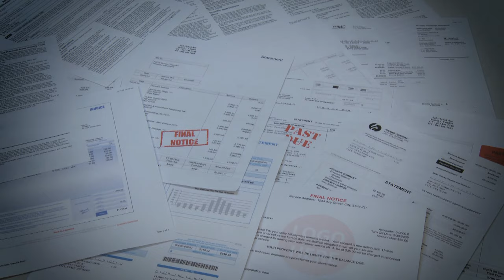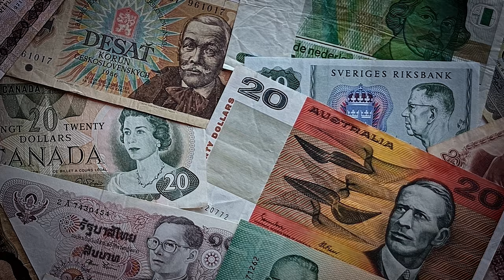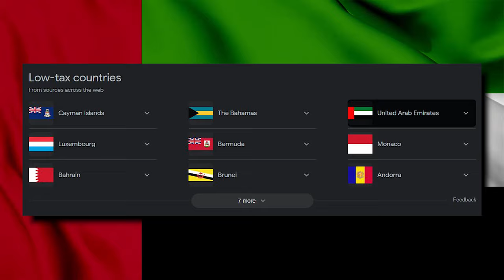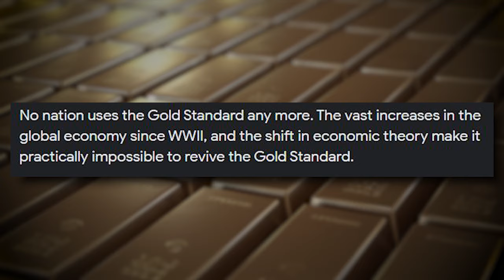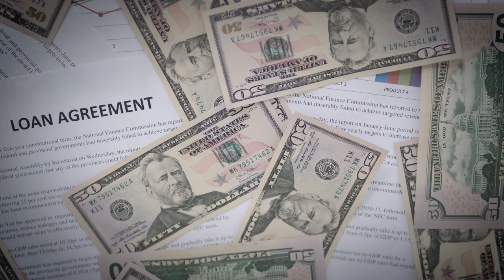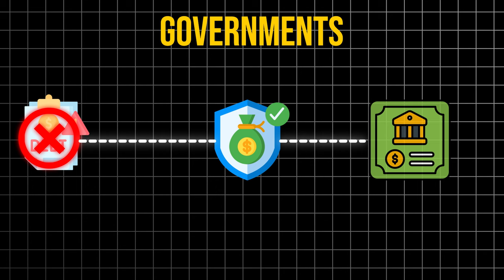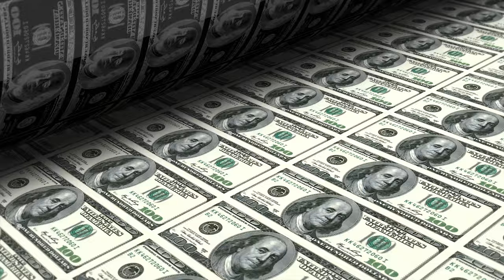NESARA EXPLAINED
The theory is called NESARA, or the National Economic Security and Recovery Act, and it really had 2 stages of its formation into what it is today.
First, there was an original version proposed in the 1990s by a private citizen, Harvey Francis Barnard.
The proposal was essentially a set of radical economic reforms that included replacing the income tax with a national sales tax, getting rid of compound interest on secured loans, and returning to the gold standard.
He said that would result in 0% inflation, higher living standards, and a more stable economy.
For close to a decade he tried to get his proposal in front of congress, but he didn’t work for the government and not many people took him seriously, so in the year 2000 he decided to use this new powerful tool to get the word out… the internet.
That’s where we get into the 2nd phase of how it morphed into what it is today.
Once it hit the internet, people like Shaini Goodwin, aka the “Dove of Oneness,” who was part of a cult called Ramtha’s School of Enlightenment, claimed that it was secretly passed by congress and then suppressed by the government. By the way, Congress IS the government… so how anyone believed that is beyond me… but I digress. They also claimed that it was a proposal to FOREGIVE all debt, rather than just changing the way interest is calculated, and some people also made up a global version called GESARA that would forgive all GLOBAL debt, rather than just in the U.S. There are all kinds of offshoots of this, like that all currencies would then trade 1 for 1, and so forth and so on.
A lot of these have been the basis for investment scams, including one that the Dove of Oneness was a part of, called Omega Trust.
So, while the idea that it was secretly passed by congress is a complete conspiracy theory and has no merit, we can still look at the real and fake proposals from an economic and investment perspective to see what their impact would be.
Let’s start with Barnard’s original proposals to replace the income tax with a national sales tax, outlaw compound interest, and return to the gold standard.
Well, some of these things have been tried in other places and in general, I’d call them radical but not COMPLETELY crazy.

00:00 NESARA Explained
2:07 Replace Income Tax
3:03 Gold Standard
3:35 Abolishment of Compound Interest
4:30 Global Reset Explained
5:50 Free Course